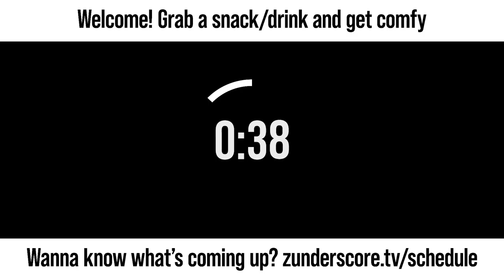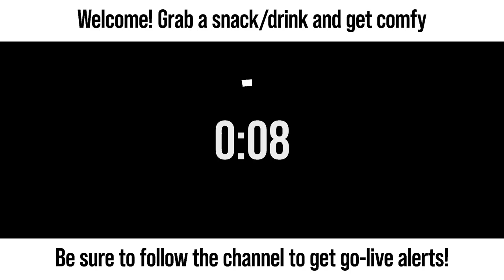zunderstream Show Archive - 2022-12-05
🎬: "Continuing through the World of Ruin PixelRemaster | !discord !merch zunderstream"